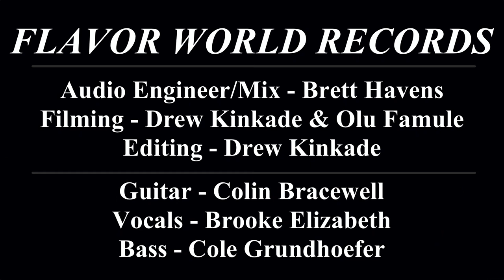Slopes - Colin Bracewell (Live From Flavor World 2022)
Minneapolis musician Colin Bracewell performs his song Slopes in the Flavor World Studio in June 2022

Guitar & Vocals: Colin Bracewell
Vocals: Brooke Elizabeth
Bass: Cole Grundhoefer
Written by: Colin Bracewell

Audio Engineering/Mixing: Brett Havens
Filming: Drew Kinkade & Olu Famule
Editing: Drew Kinkade